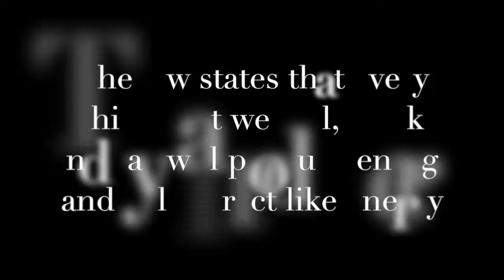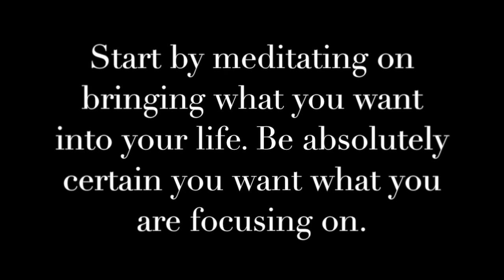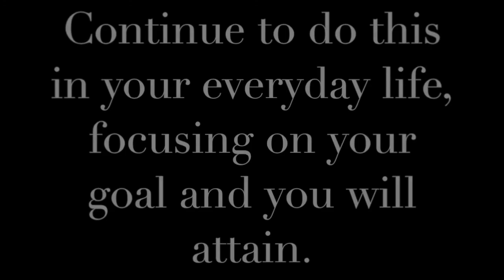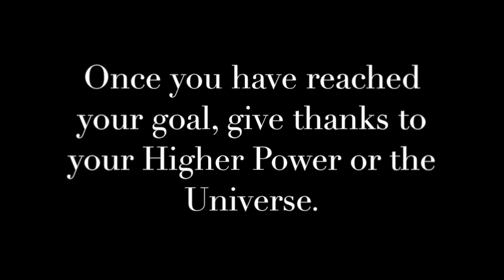Unlocking the Power of the Law of Attraction: Manifest Your Desires and Transform Your Life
► Get a rune reading/astrology reading or buy a t-shirt on our Etsy page!

► Our Wicca Book

► Runes: Healing and Diet

► The Egyptian Gods and Goddesses for Beginners: A Beginners Guide for Worshiping the Egyptian Gods